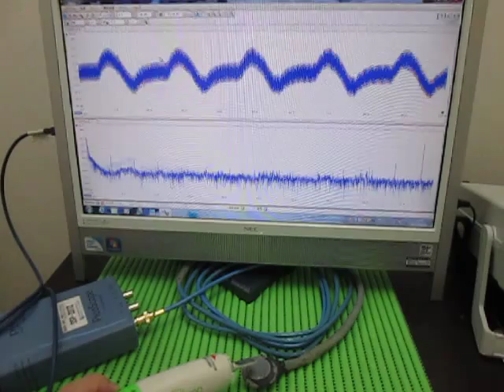音響特性 Acoustics